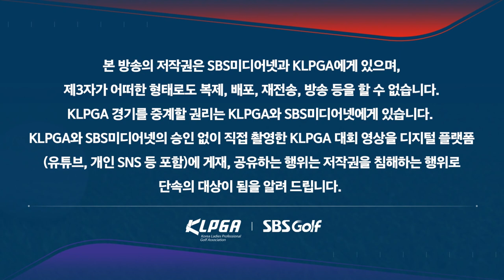[2023 KLPGA] 최은우 투온 이글 & 임희정의 칩인 이글_S-OIL 챔피언십 3R